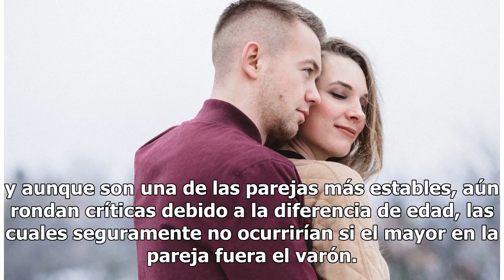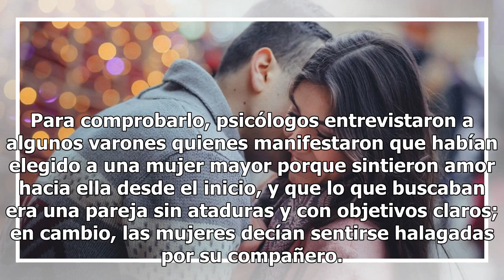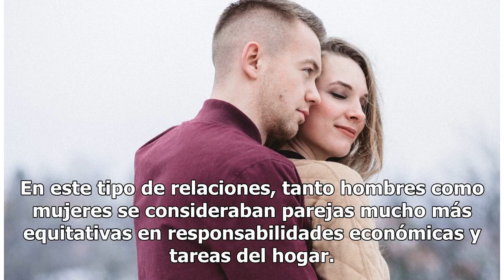Las ventajas que ven los hombres al salir con una mujer mayor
Las ventajas que ven los hombres al salir con una mujer mayor | Foto: Unsplash El actual presidente de Francia, Emmanuel Macron, está casado con Brigitte Trogneux, una mujer 25 años mayor que él, y aunque son una de las parejas más estables, aún rondan críticas debido a la diferencia de edad, las cu...